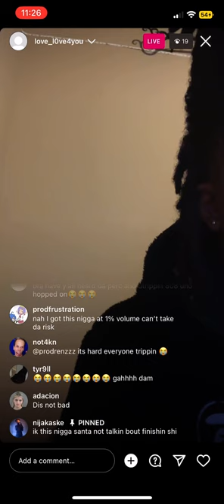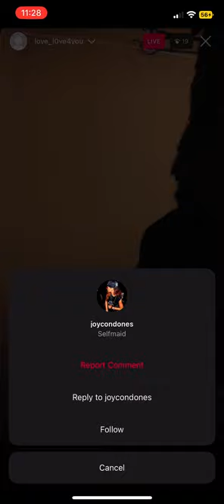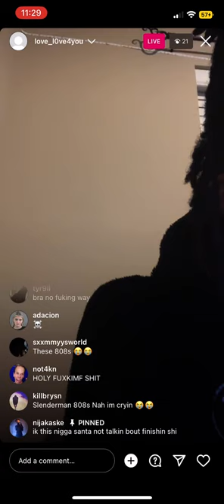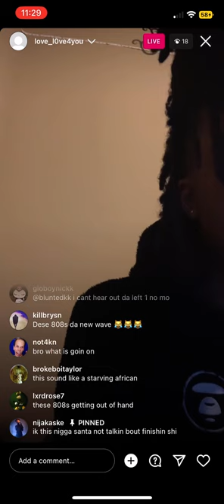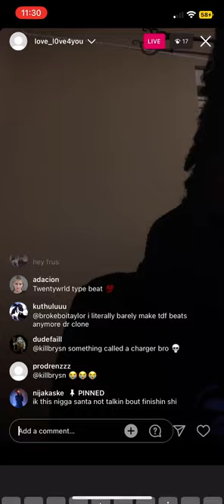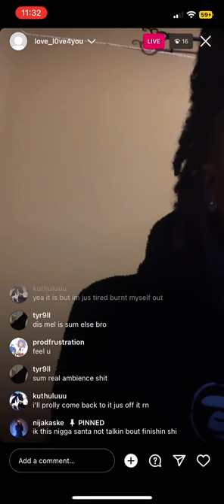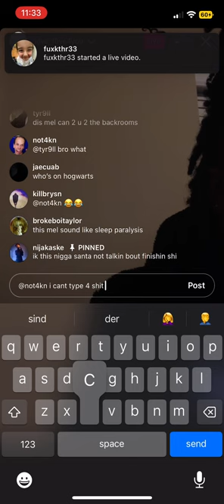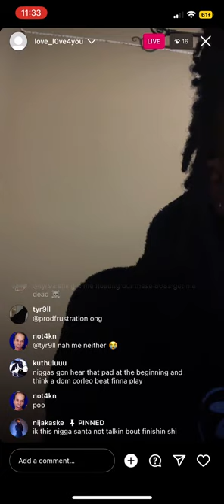tdf makes his most insane 808 so far (2/10/23)